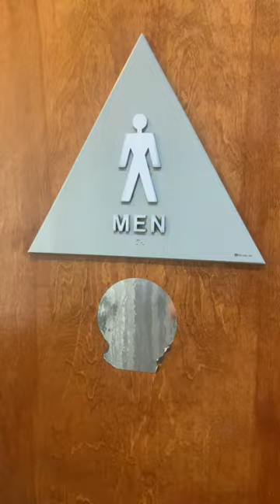Armadillo Willy's BBQ Men's Restroom Reshoot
Filmed at a Armadillo Willy's BBQ in Foster City CA. This restroom is amazing.

UT447: A+
Wellworth Class 5: A+

Rating Scale

A+ EPIC
A Amazing
A- Nice
B+ Great
B Good
B- Okay
C+ Boring
C Not Good
C- Bad
D+ Junk
D Garbage
D- Trash
E+ Terrible
E Horrible
E- Awful